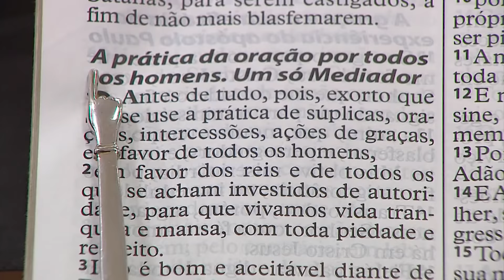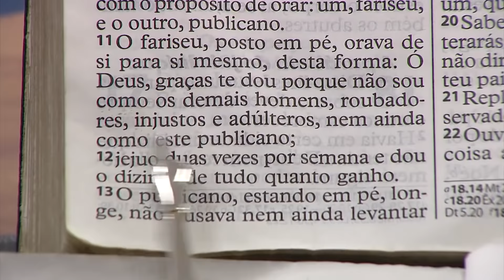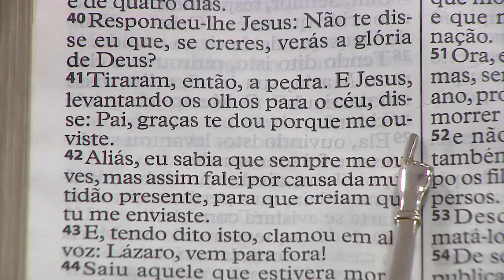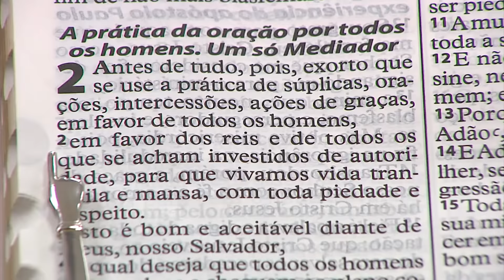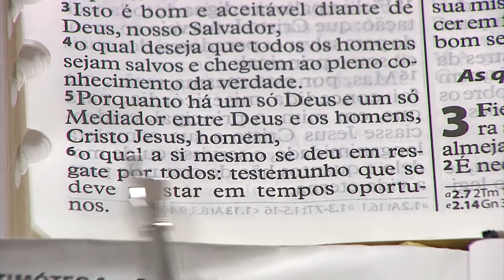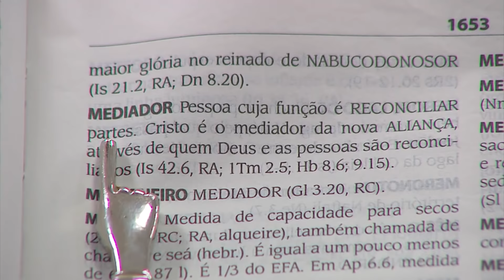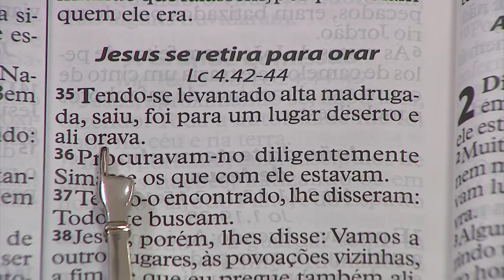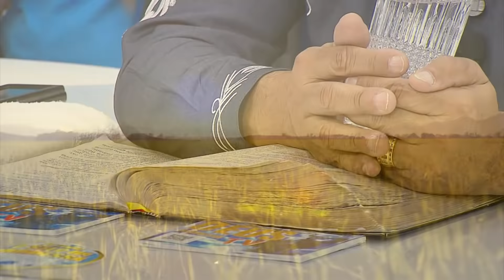Mensagem de Fé com Apóstolo Valdemiro Santiago - 21/02/2022